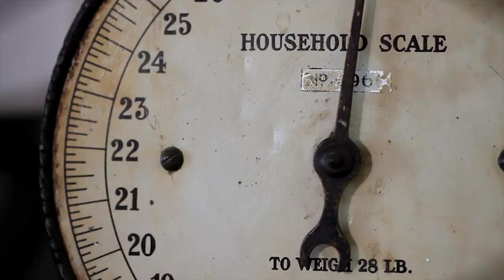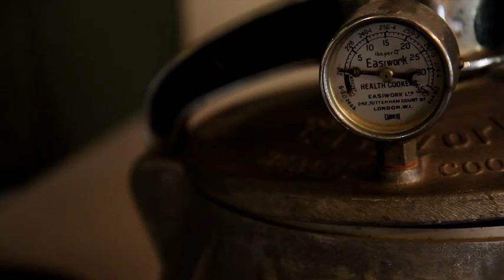Bee Wilson - Consider the Fork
Bee Wilson is the beloved food writer and historian who writes as the 'Kitchen Thinker' in the Sunday Telegraph, and is the author of Swindled!. Her charming and original new book, Consider the Fork, explores how the implements we use in the kitchen have shaped the way we cook and live.

A wooden spoon - most trusty and loveable of kitchen implements - looks like the opposite of 'technology', as the word is normally understood. But look closer. Is it oval or round? Does it have an extra-long handle to give your hand a place of greater safety from a hot skillet? Or a pointy bit at one side to get the lumpy bits in the corner of the pan? It took countless inventions to get to the well-equipped kitchens we have now, where our old low- tech spoon is joined by mixers, freezers and microwaves, but the story of human invention in the kitchen is largely unseen. Discovering the histories of our knives, ovens and kitchens themselves, Bee Wilson explores, among many other things, why the French and Chinese have such different cultures of the knife; and why Roman kitchens contain so many implements we recognize. Encompassing inventors, scientists, cooks and chefs, this is the previously unsung history of our kitchens.